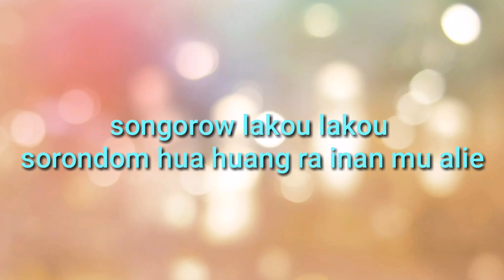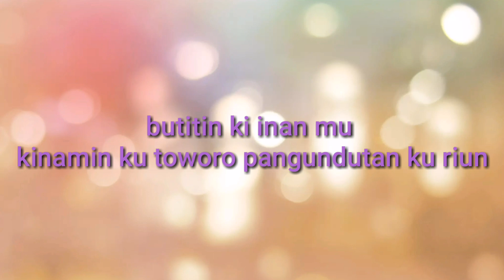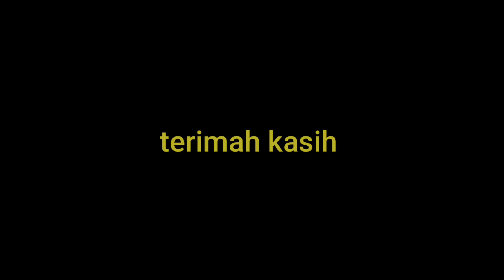Francis landong-butitin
francis landong...lagu yang mengisahkan percintaan..